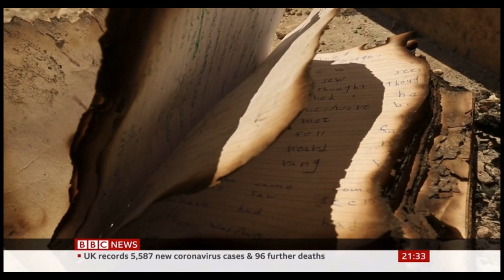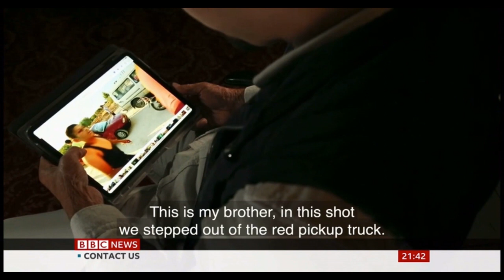BBC: Syria's Schools under Attack - 7 years on